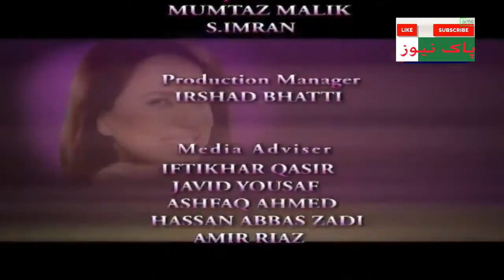Double Sawari Season2 Episode 70 Comedy Drama HD